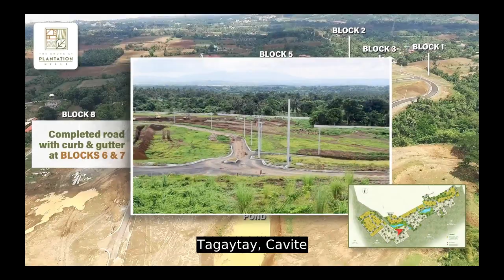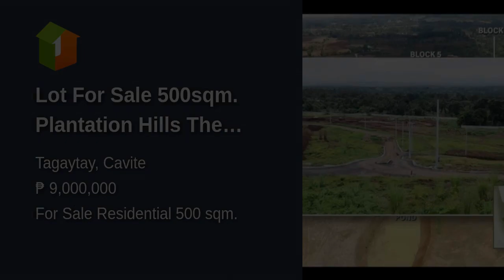Lot For Sale 540sqm. Plantation Hills The Grove at Tagaytay Highlands